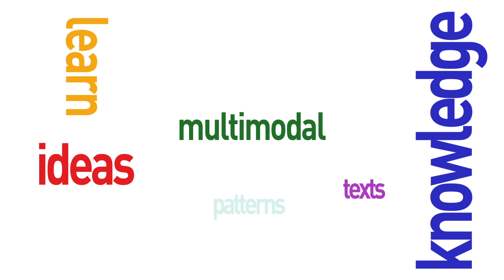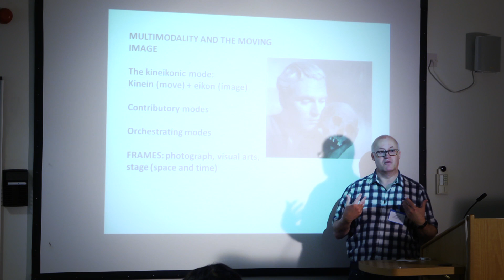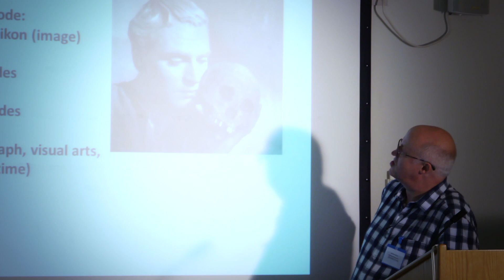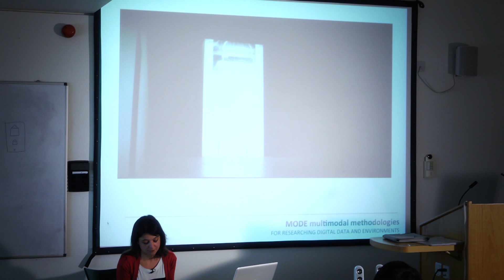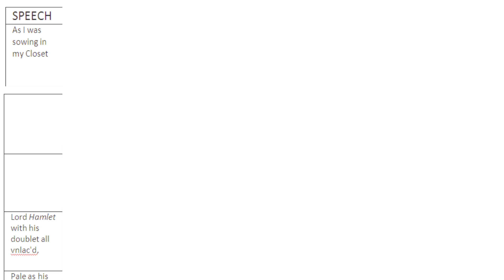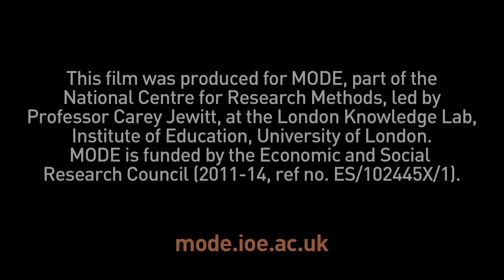MODE Video guide: Moving image and digital film production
Watch MODE team members explore the moving image within multimodal research